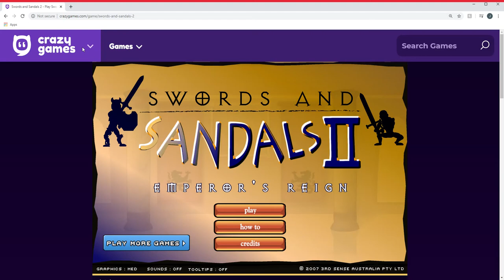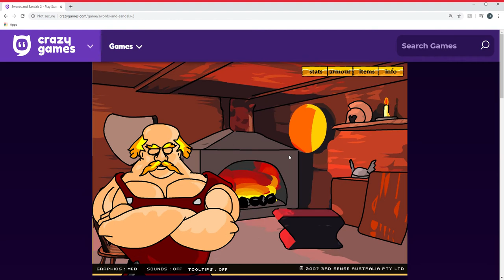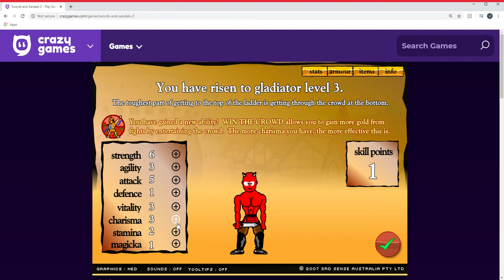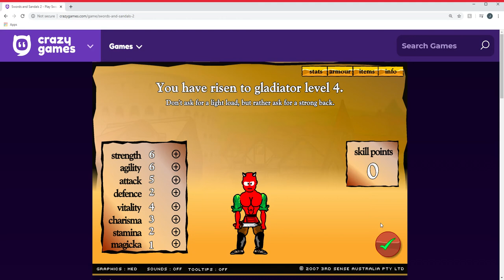THE RISE OF A GLADIATOR - SWORDS AND SANDALS 2 #1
sub